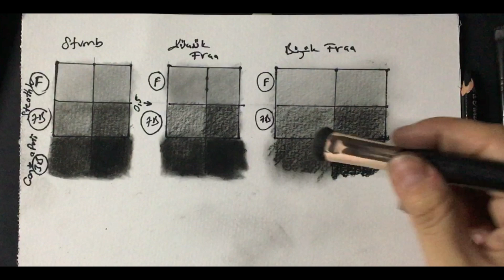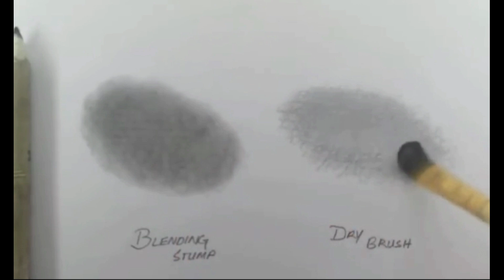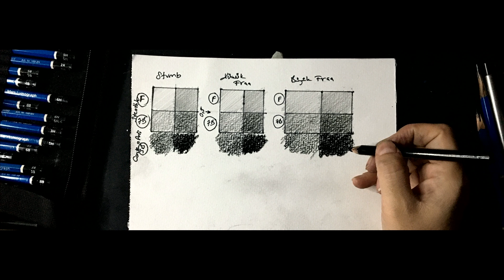Kaynaştırma kalemi nasıl kullanılır fırça ile arasındaki fark nedir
Merhaba ;
Adım adım anlatımlı videomuz sizlerle .

Tüm soru, öneri ve düşüncelerinizi aşağı yorum olarak paylaşın ki bende bileyim :)
Sevgiler ..Saygılar..

v=Zh9tU...